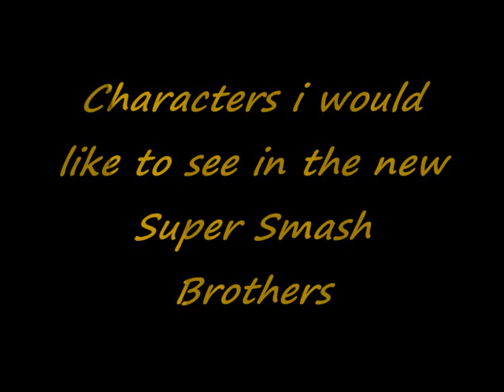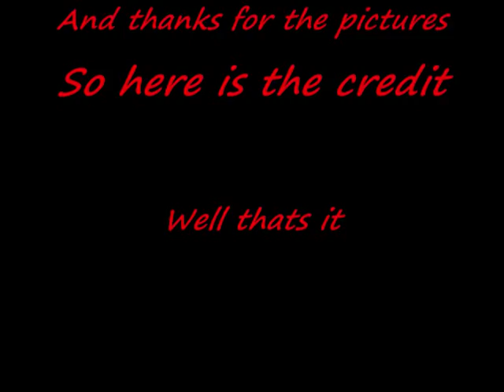Characters i would like to see in the new Super Smash Brothers Game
This is the characters i would like to see in the new super smash brothers it would be good if it was for xbox 360 and PS3 aswell enjoy the movie.